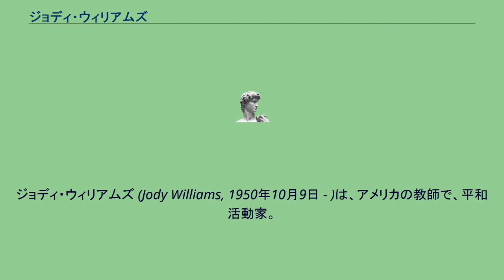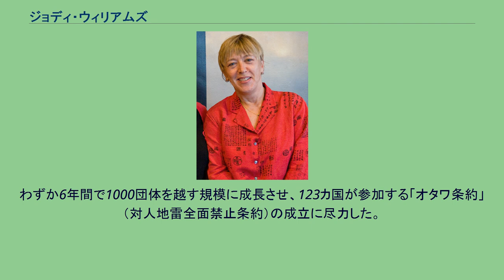ジョディ・ウィリアムズ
ジョディ・ウィリアムズ (Jody Williams, 1950年10月9日 - )は、アメリカの教師で、平和活動家。
バーモント州出身。
地雷禁止国際キャンペーンの初代コーディネーターとして、対人地雷の禁止および除去について活動している。
その活動が評価され、1997年に地雷禁止国際キャンペーンと共にノーベル平和賞を受賞した。
バーモント大学卒業後、スペイン語と英語教育の修士号をとりメキシコで2年間、英語教師を勤めた。
その後ワシントンD.C.に移り、働きながら1984年ジョンズ・ホプキンス大学大学院にて国際関係学修士号を取得した。
路上で渡されたチラシをきっかけに、エルサルバドル内戦に対するアメリカ政策についての会議に参加。
1984年よりニカラグア・ホンデュラス教育計画のコーディネータ、1986年からがエルサルバドル医療援助のディレクター代理を勤めた。
ベトナム退役軍人アメリカ財団会長のボビー・ミューラーとの出会いをきっかけに、1992年に設立された地雷廃絶国際キャンペーンのコーディネータに就任。
わずか6年間で1000団体を越す規模に成長させ、123カ国が参加する「オタワ条約」（対人地雷全面禁止条約）の成立に尽力した。